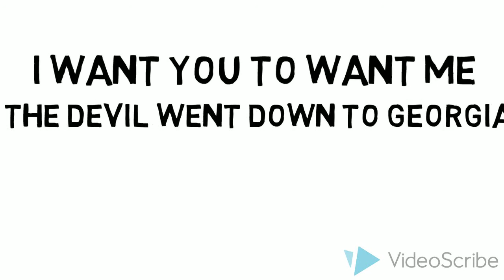PASSWORDS 1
FIRST PAGE